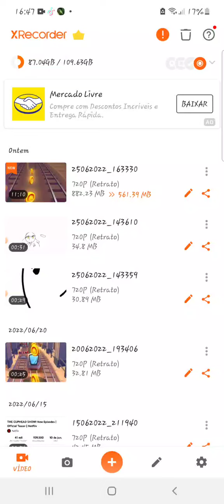GANHEI MUITO DINHEIRO PARTE 1